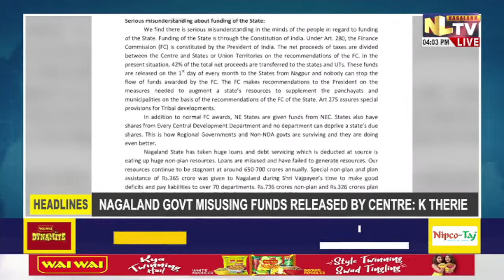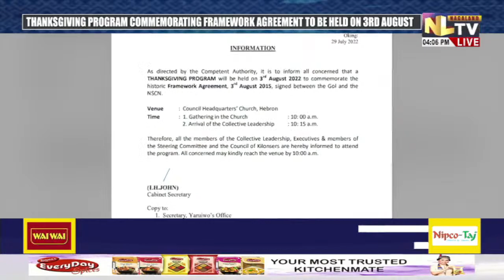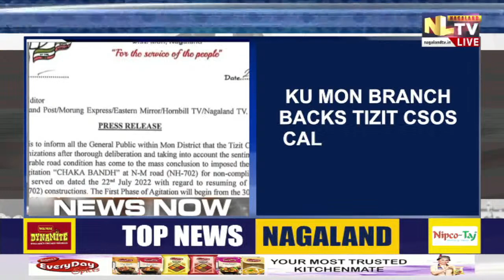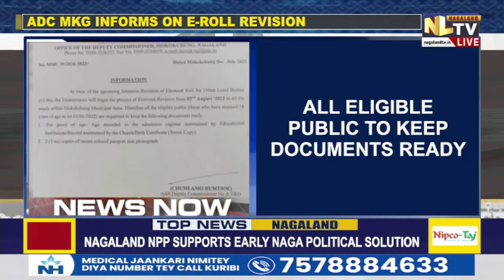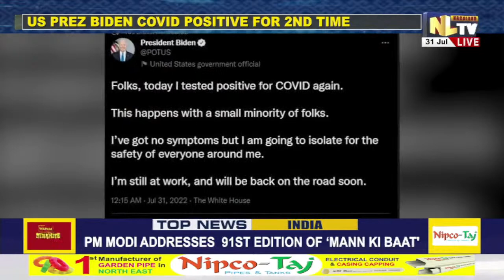NLTV NEWS NOW NAGAMESE || LIVE